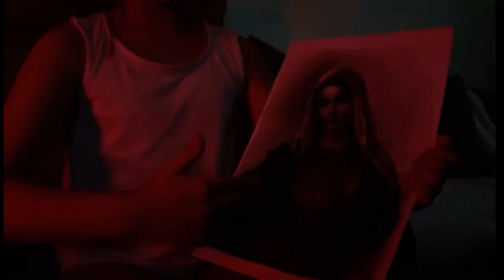Answered Prayer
Final Film of Samsung ShortandSharp competition.

The film is inspired by my personal pursuit of faith. Prayers often feel one-sided as they go unanswered, and it is tough to truly believe that there is someone listening on the opposite end. What if, prayer isn't meant to be us telling God what we want, but us trusting God in what He wants?

Filmmaker: @jonwongfilms
Prayerful girl: @cutie.shannon.baby
Grown-up designer: @merrielaine
Customer: @madnifisent
Assistance: @brandonchoojh @freezetherage